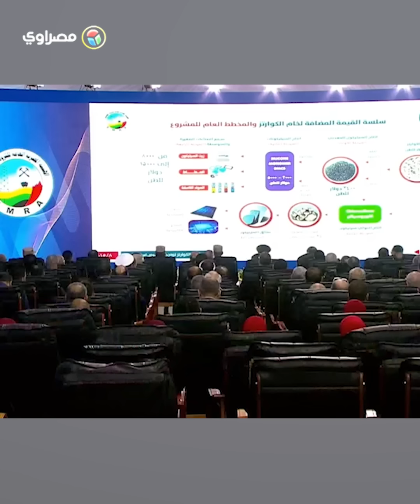السيسي: لو هنقول دايما ده بالدولار وهنجيب منين.. إحنا مش هنتحرك لقدام